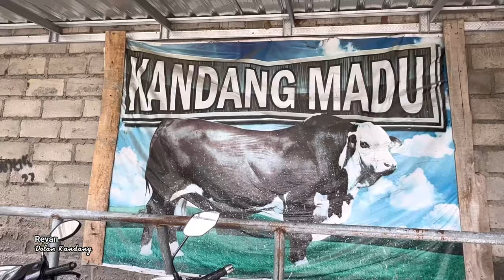SAPI RAKSASA PENDATANG BARU KELAS EXTRIM KANDANG MADU 🔥